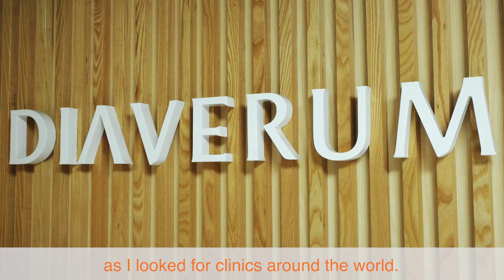Meet our world traveler - Filipe Almeida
Filipe was diagnosed with a kidney disease as an infant, and currently receiving haemodialysis treatment three times per week, Filipe is also the face of adventure and determination, as he sets off on a journey around the world with his family: wife Catarina and son Guilherme.